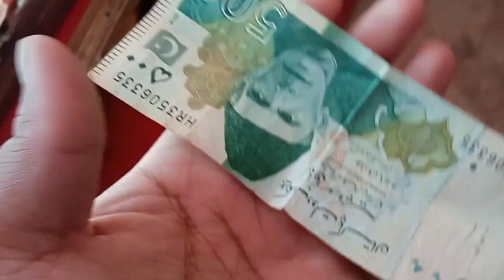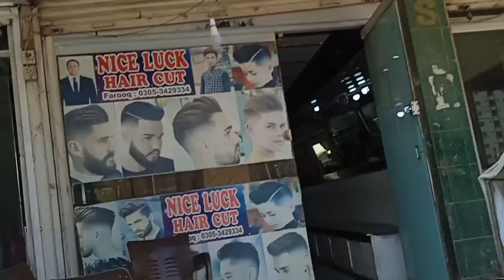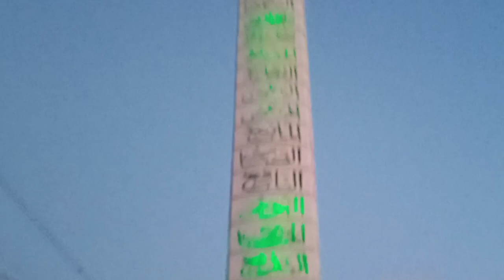Today I Am Going To Barber's Shop For Hair Cutting ✂️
@M.S.S Rider
‎@Ducky Bhai
‎@Maaz Safder World
‎@Flying Beast